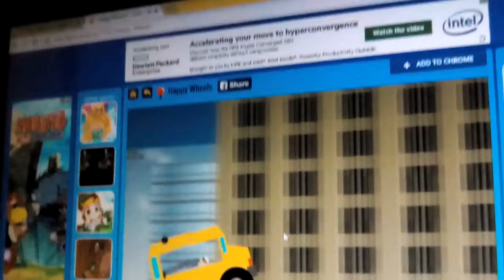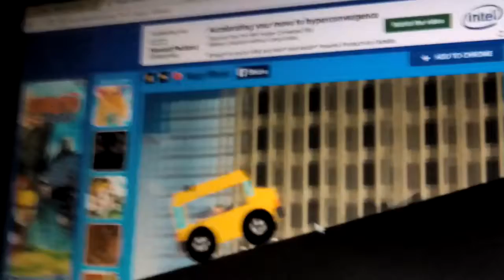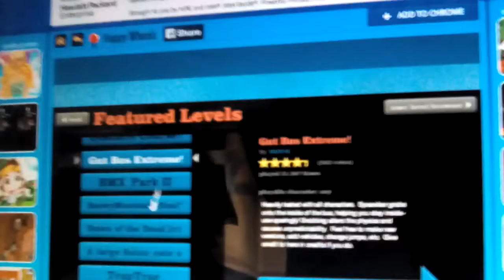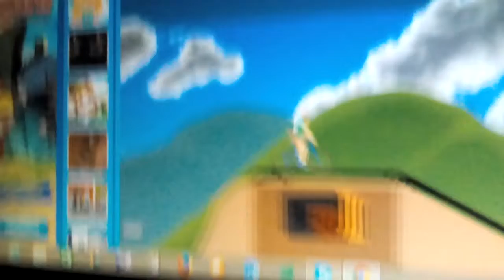Happy Wheels ( demo ) part 2 ( FINAL )